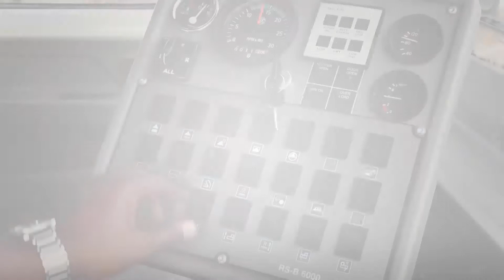Butuh mobil penyapu jalan ROOTS RSB 6000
pusat mobil penyapau jalan bergaransi, truck mounted sweeper 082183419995